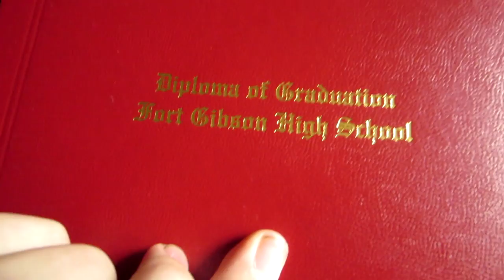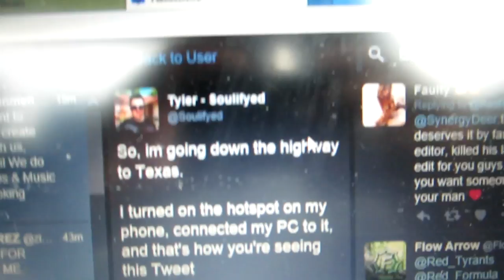DAD'S FEEDING THE DEER! (GRADUATION TRIP DAY 1)